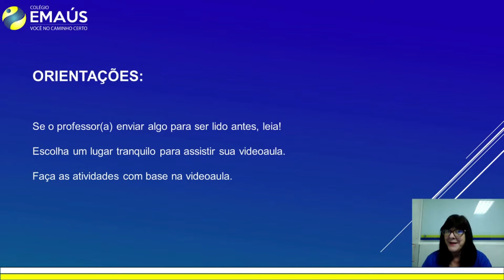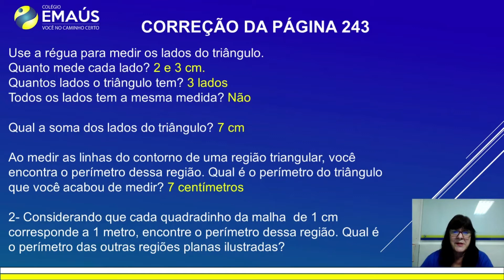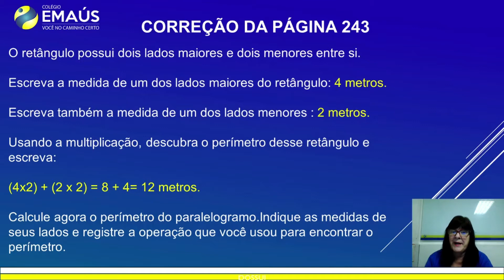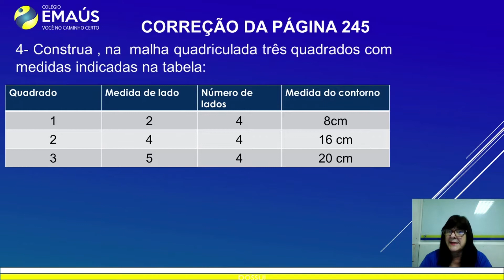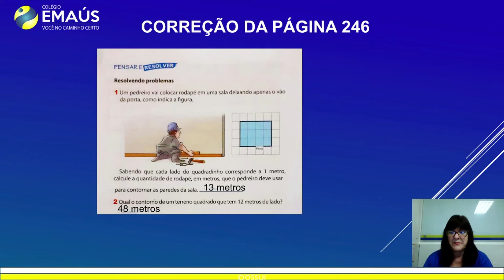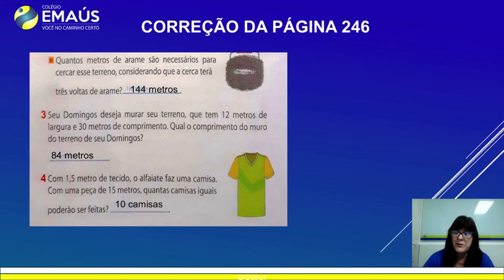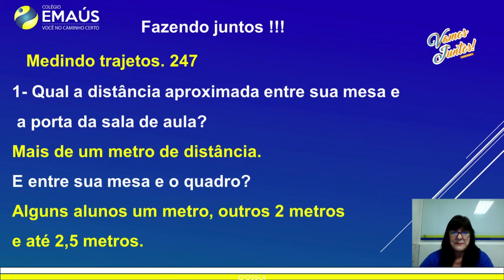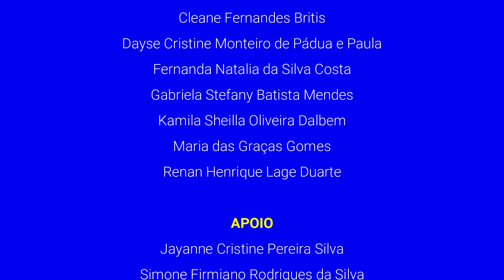3º ANO_SEMANA 021_VID061_MATEMÁTICA